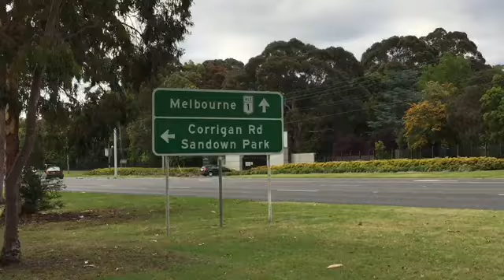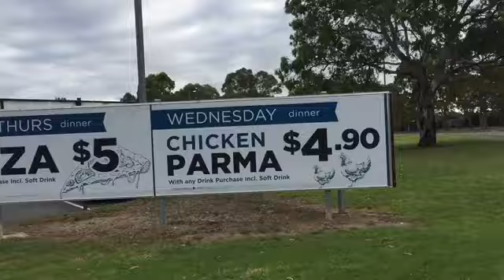(Naglakad-lakad Sa Park)🇦🇺❤️😘/Vlog#4